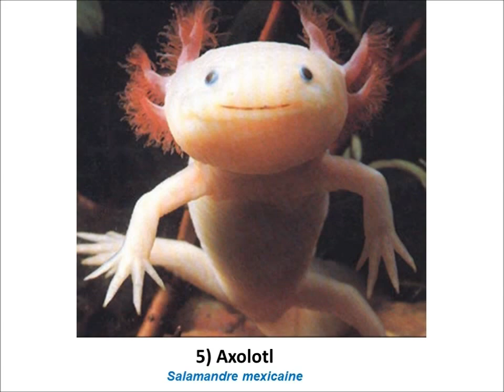Les 10 Animaux les plus moches.avi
Et l' avant dernier gagnant de ce classement s'appelle Blobfish, c'est un poisson des lacs de montagne.
Question ! Et le dernier, lui, vous le mettriez dans ce classement ? Sûrement !!!